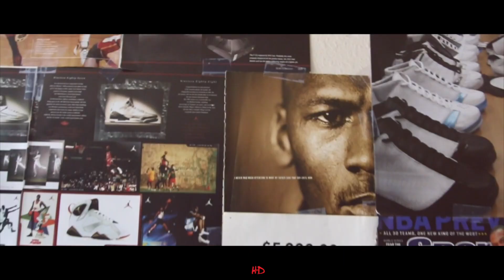Shun Gawd - "Nikes On My Feet" (Official Video)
Remix I did to Mac Miller's Nikes on my Feet
The Rough Draft EP is available EVERYWHERE!!!
All material available at ShunMeOut.com!!!

STREAM THE SONG WITH THE EXTENDED VERSE EVERYWHERE!